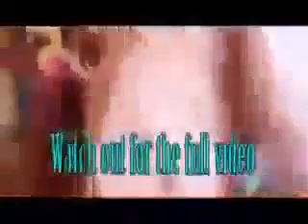The Owerri Miracle Mortuary